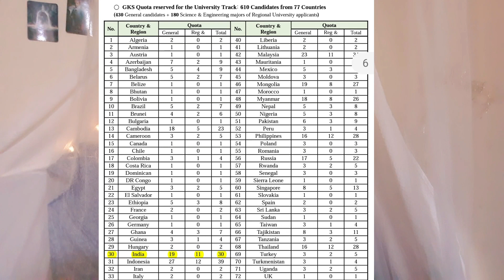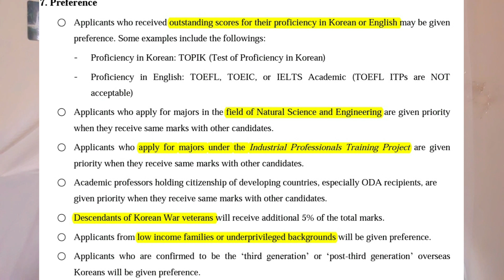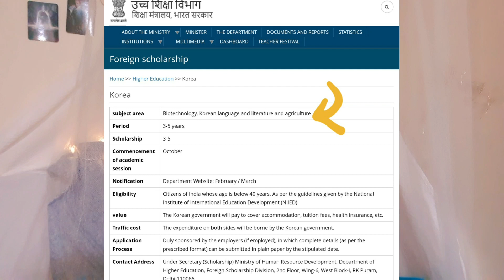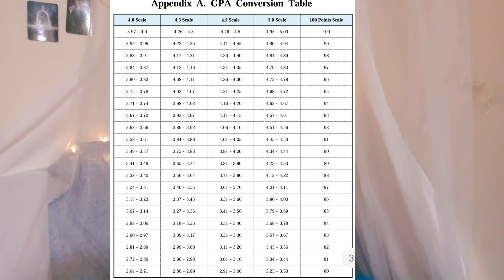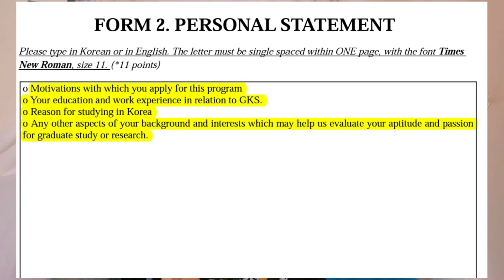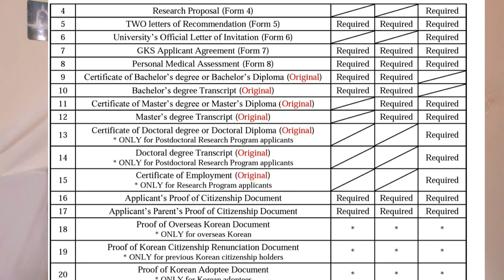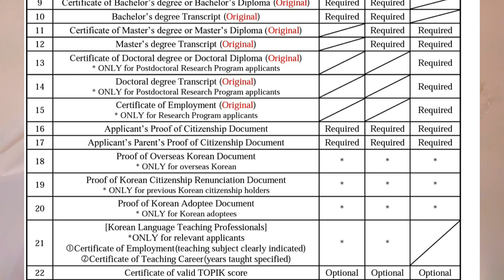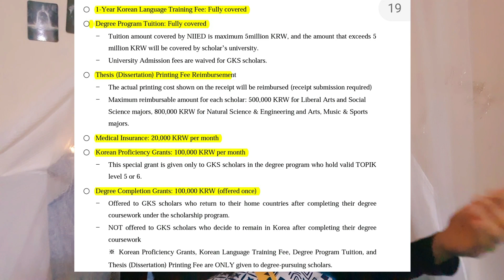GKSG Korean government scholarship graduate degree, Tamil. Is it really full free to study in Korea?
note
If anyone is confused then here is small example:
For year 2021

GksG
Application name: gksG 2021
Application announcement: Feb 2021
Document submission: mhrd, India
Semester start: sept 2021

GksU
Application name: gksU 2022
Application announcement: sept 2021
Document submission: korean embassy, Delhi India
Semester start: March 2022

Hello Friends

I tried my best to explain about the GKS scholarship program and how it works. I really wish that any of you can get this scholarship. If you do please let me know.
Hopes this video helps you